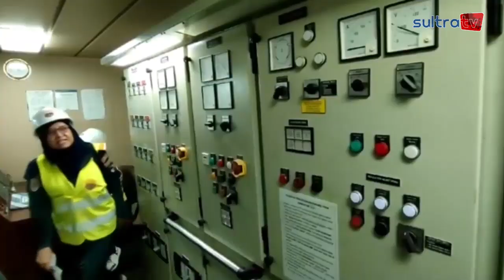KSOP KENDARI LAKUKAN PEMERIKSAAN KAPAL SABUK NUSANTARA 82